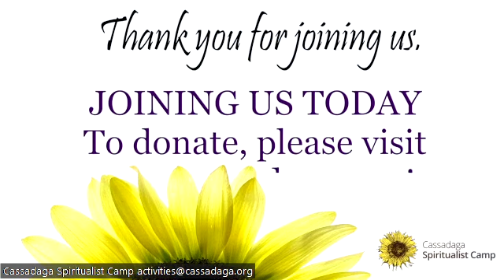9112022 Lyceum Joy Sagar